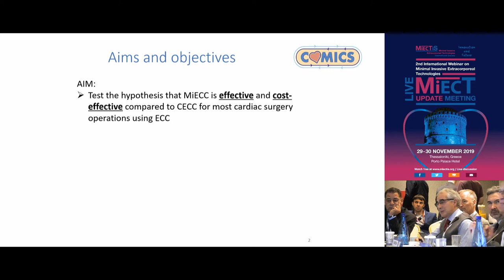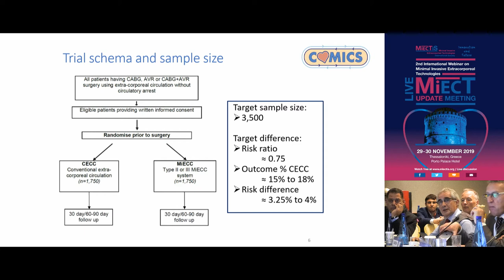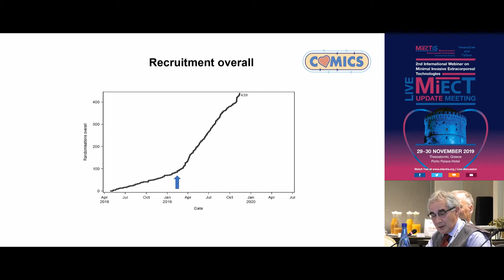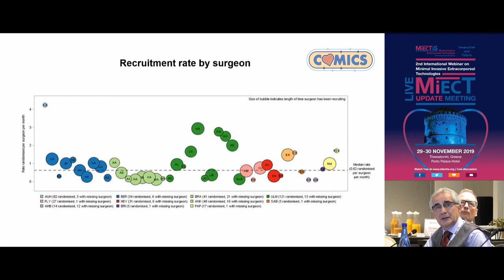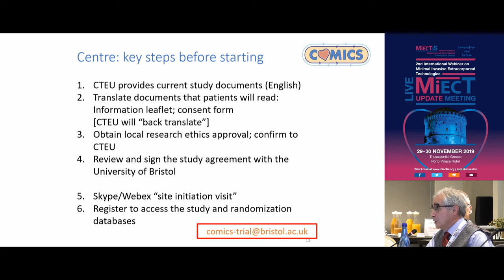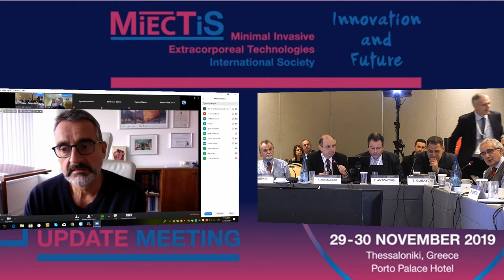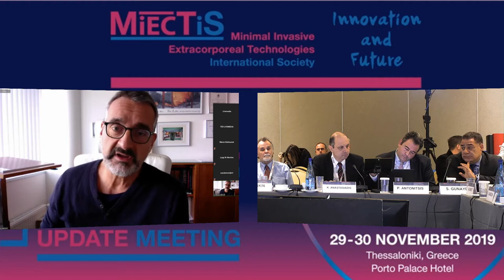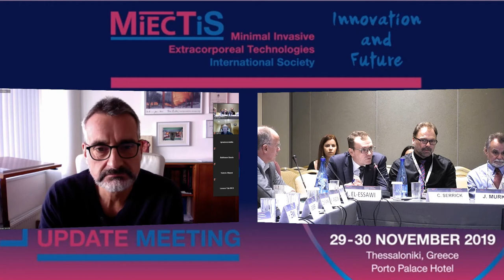G. Angelini | Trial Update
30/11Αίθουσα Hall Dock Six II -
11:45-12:45 COMICS trial
Πρόεδροι: G. Angelini,K. Anastasiadis,P. Antonitsis
11:45-11:55 Trial Update
G. Angelini
11:55-12:45 Discussion
T. Carrel,B. Reeves,N. Moorjani,S. Gunaydin,M. Moscarelli,A. Liebold,A. El-Essawi,H. Jenni,C. Serrick